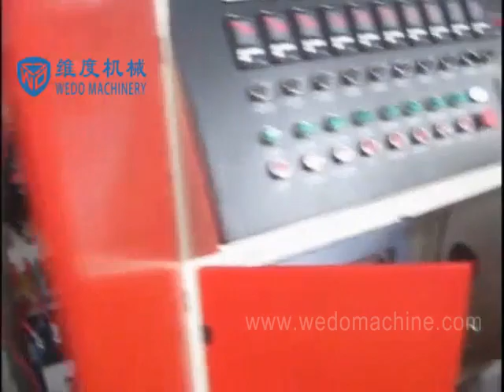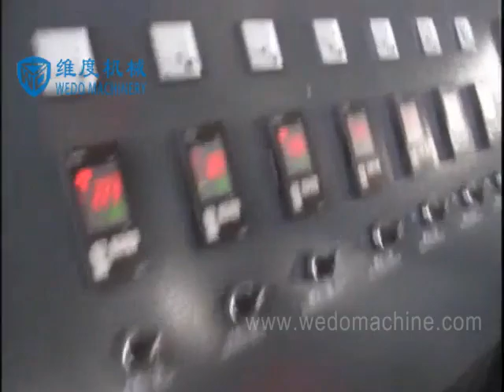Soft Film Washing Pelletizing Machine Export Oversea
Soft film washing Pelletizing Machine is our main product.This machine have excellent product line.This machine can give you earn money.This machine can export many countries.This machine have excellent technology and best design.This machine have different specification ,This machine can according your requirement design.PET Plastic Bottle can help you earn money.PET Plastic Bottle have advance solution.PET Plastic Bottle Recycling Machine can improve work efficiency.
Wedo Machinery have professional in plastic recycling machine manufacturer.Wedo Machinery nearby SHANGHAI,very welcome to visit us.Wedo Machinery have passed CE certification.
     Hope we can establish long term cooperation.